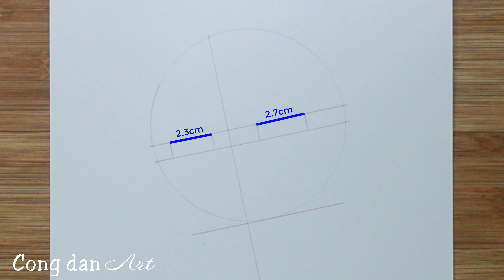Cách Vẽ Tang Diên Siêu Đẹp - Vẽ Anime Đơn Giản #549 | Cong Dan Art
Cách Vẽ Tang Diên Siêu Đẹp - Vẽ Anime Đơn Giản